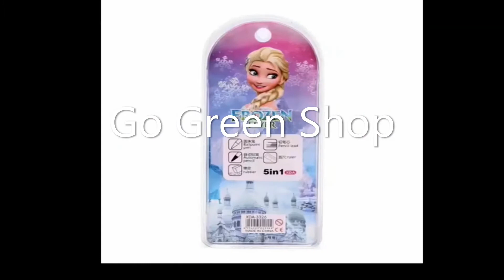Mechanical Pencil Pensil Mekanik Pensil Klik SET 2PCS 319-211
Mechanical pencil Go Green Shop / pensil mekanik / pensil klik.
Pensil Mekanik Go Green Shop berkualitas baik, nyaman di genggam dan murah meriah.
Set Pensil Mekanik 2 pcs
1pcs penggaris
1pcs isi Pensil
1pcs Penghapus.

Find Us
Toko Pedia:

♡・° About Go Green Shop °・♡
Hi there! Go Green Shop Jkt originally exist for more than 10 years, we provides a product or service to another entity.